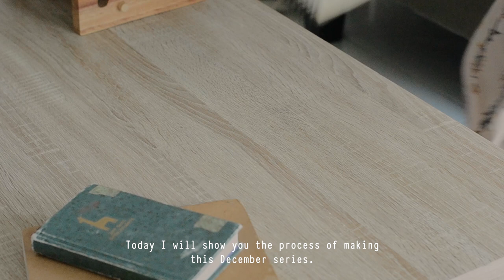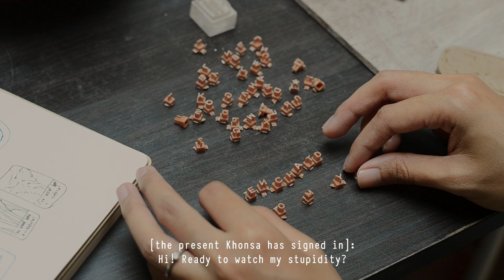How to Make Taylor Swift Mugs with Press Mold Technique | Handmade Pottery Ideas — No Wheel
I love making pottery & I love Taylor Swift. So... why can't I make Sadur Studio Mugs (Taylor's Version)?? Here we go!

A process of how I make pottery mugs with some Taylor Swift song lyrics from start to finish. In this video, I used the press mold and slip-cast techniques. However, the finishing & assembling process also took a long process due to the stamping process for writing the lyrics. That is why, this December edition is kinda challenging! But I really love how the results turn out!

Happy watching!

Sadur Studio is a pottery studio by Khonsa Muthiah from Indonesia. I make peaceful videos as my way to write down my journey with the pottery. 🍂

Worldwide or check out my IG highlights for a special price (@sadur.studio)